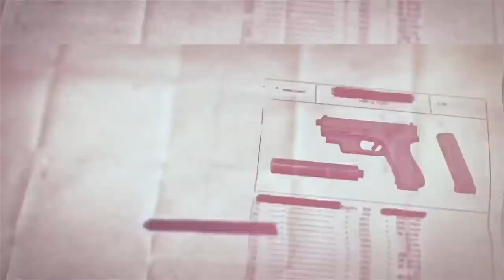SCP基金會 SCP-040 進化之子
圖片來源：
ARTSCP